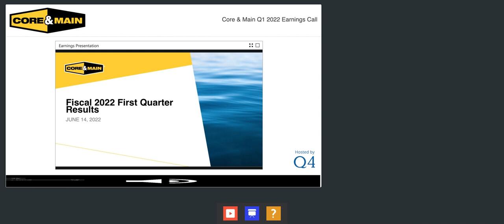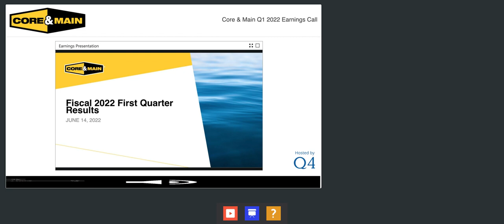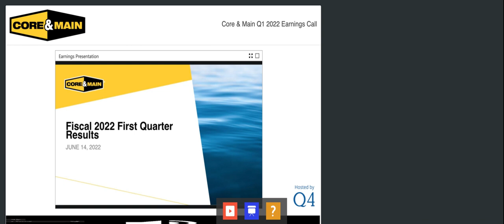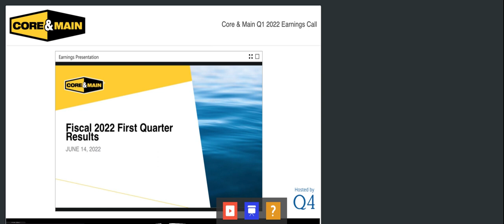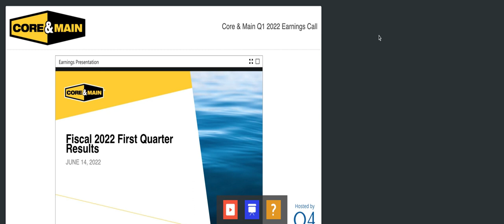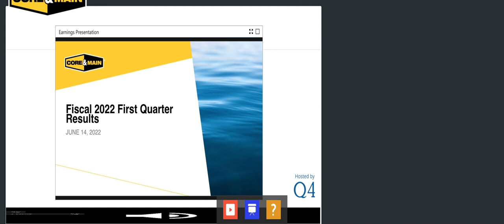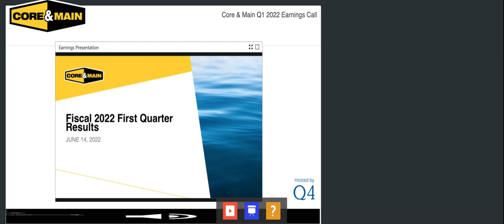[CNM stock] Core & Main Q1 2022 Earnings Call (6/14/22)